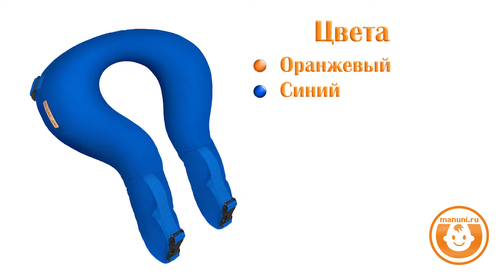Подушка Manuni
Подушка Manuni под шею в магазине Автодети